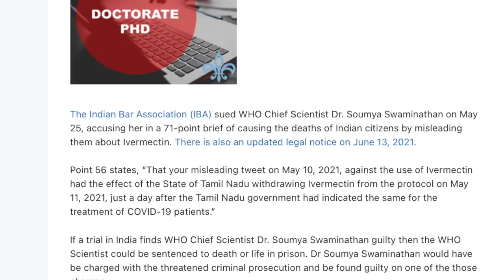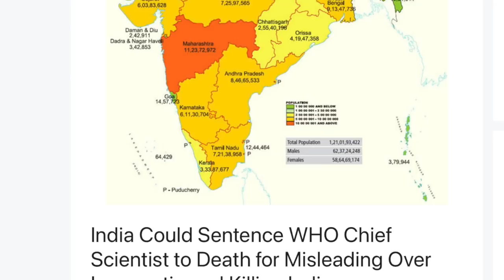Может перемена придет из Индии? ❗️❗️❗️Зам. директора всемирной организации может быть осуждена....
исследования ивермектина

инфомация о ковиде и протоколах лечения